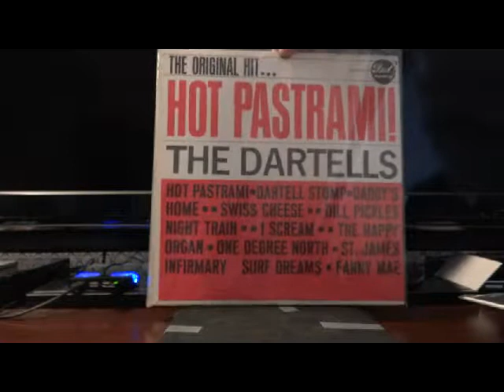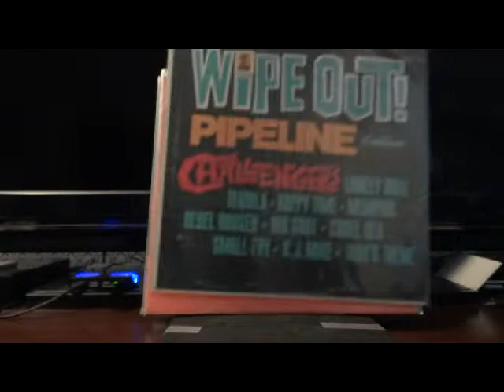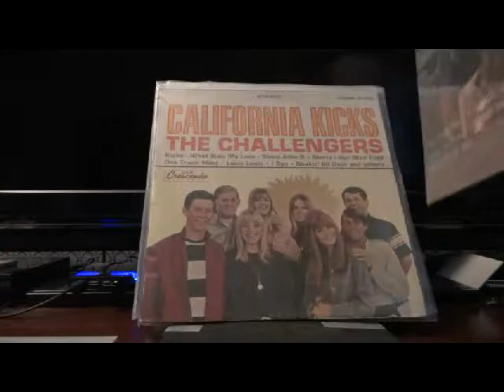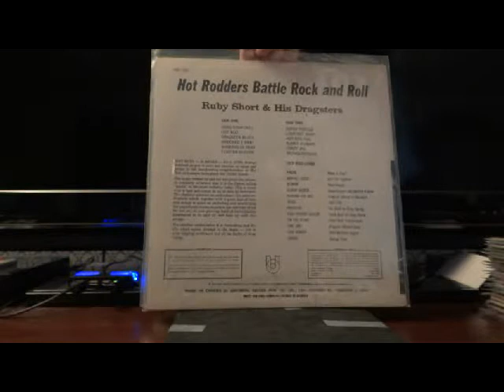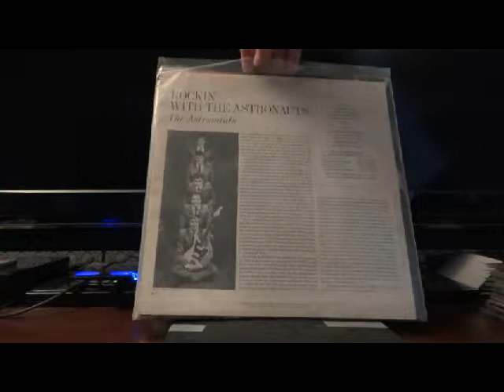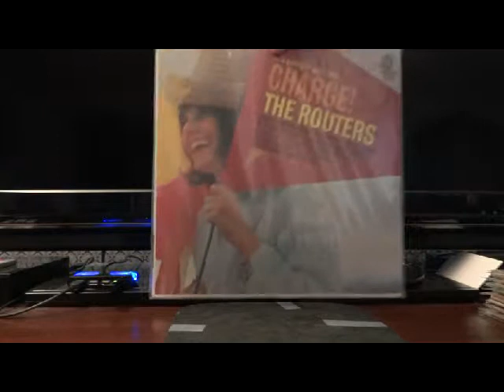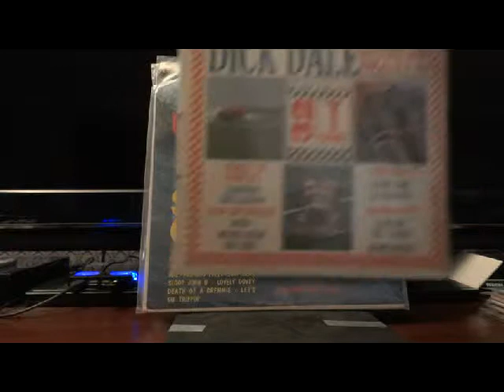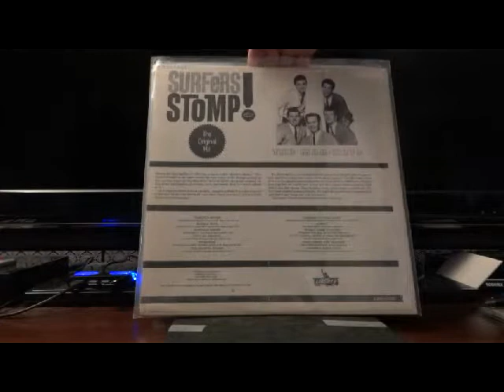Surf Music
Surf music records from my vinyl collection.